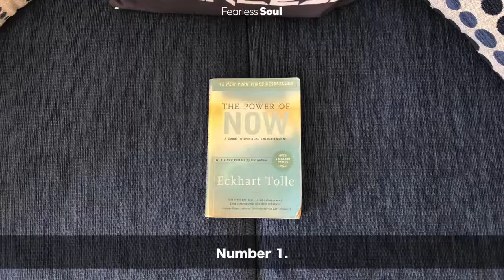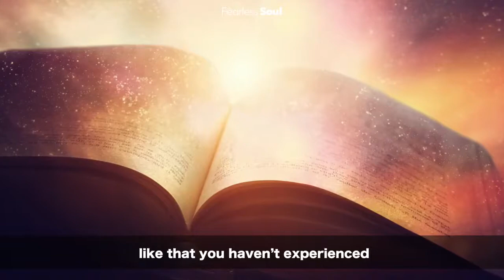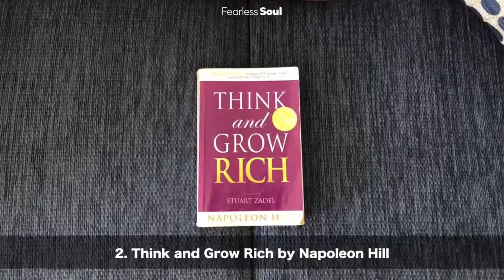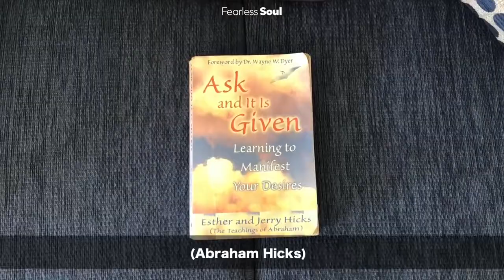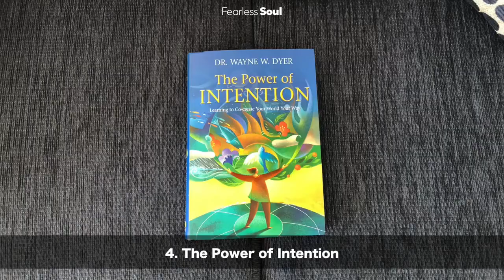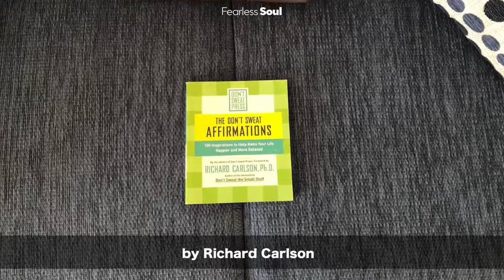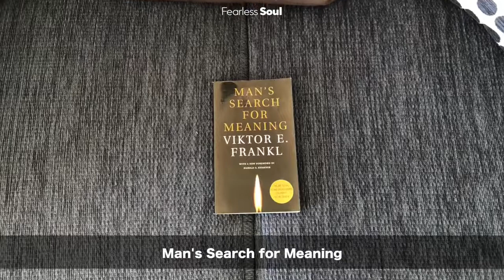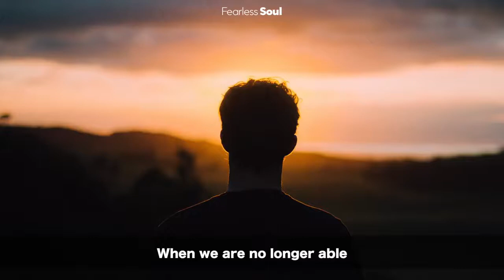5 books you most read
Talking about Success